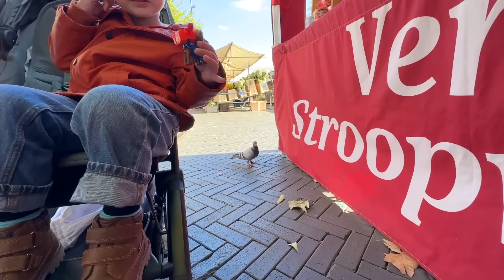3 YAȘ DOĞUM GÜNÜ PARTİSİ 🎉 ÇOCUKLAR EĞLENDİLER BİZDE YAȘLI İNSANLAR GİBİ OLDUK 👵🏻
🇳🇱HOLLANDA VLOG ♥ Adim Tugba 10 yildir gunluk hayatimi paylasiyorum. Hollanda'da yaşıyoruz ve günlük aile maceralarımızı paylaşıyorum. Pozitif enerjimizin bulaşıcı olmasını diliyorum. Tesekkurler!